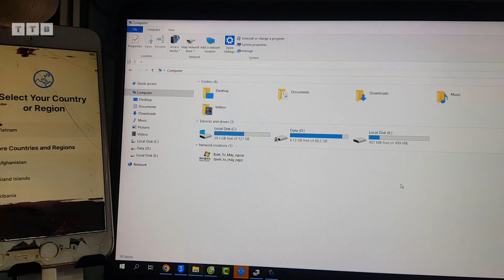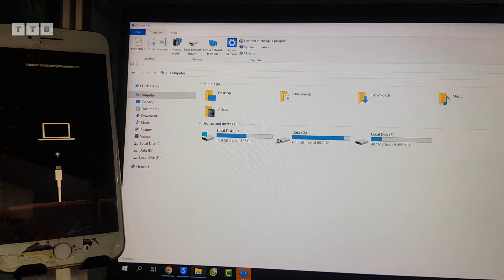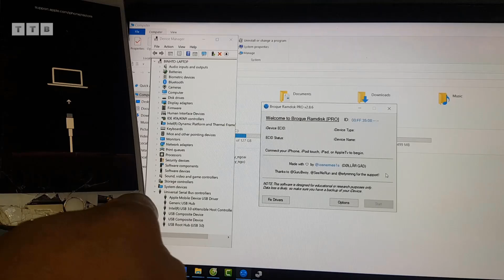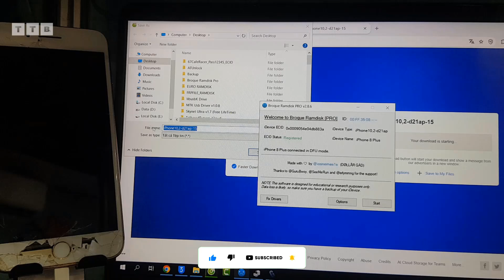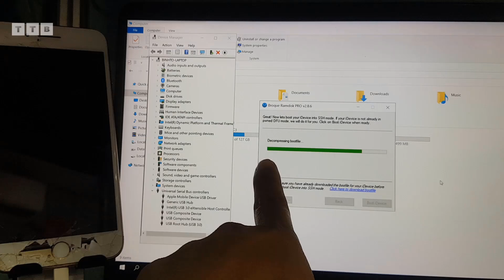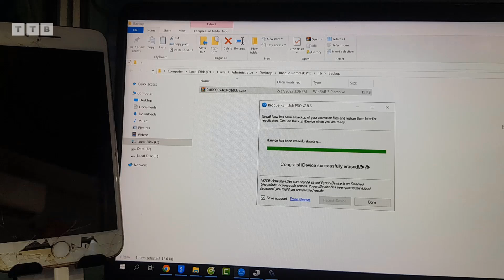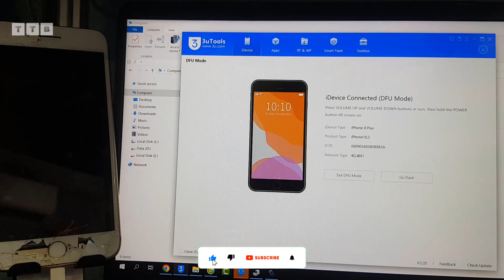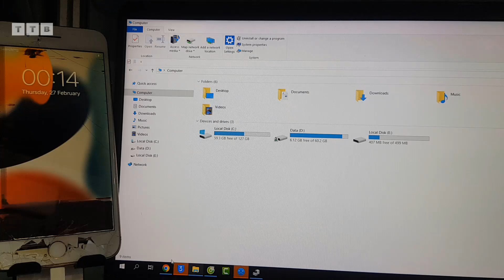[FREE] How to Bypass Passcode with SIGNAL | iPhone 8/8P/X | Enter PWNDFU 1Click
Cách Bypass iCloud với Sim nghe gọi iPhone 8 Plus khóa mật khẩu, vô hiệu hóa, không khả dụng | iOS 11/12/13/14/15/16 | đầy đủ thông báo | miễn phí trên Windows bởi Broque Ramdisk PRO Tool

©️  by VienthyhG
- TRC20: TVDLcY6vPJkpJXqYqYy8RRC229v9cDBjF5

Cách làm:
00:00 Mở Đầu
01:59 Kiểm tra iOS
03:29 Vào PwnDFU
03:49 Boot Ramdisk
05:46 Backup iDevice
06:00 Kiểm tra lại backup
06:29 Factory Reset
08:26 Boot lại Ramdisk
09:23 Reactivate Device